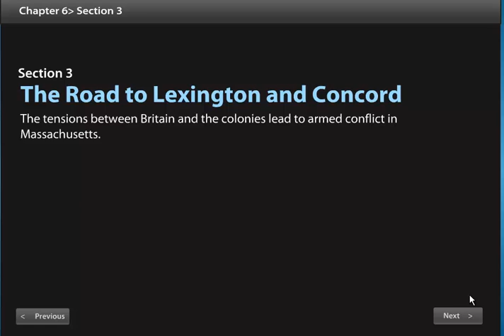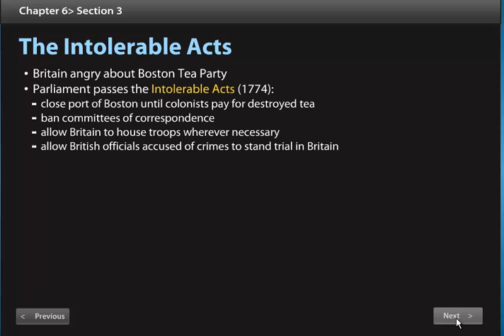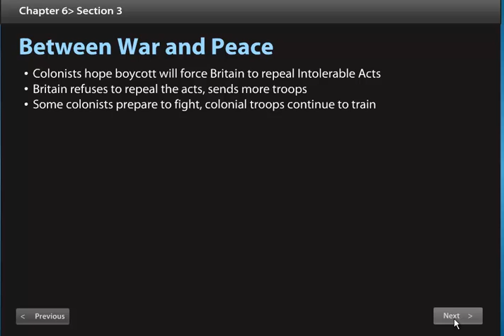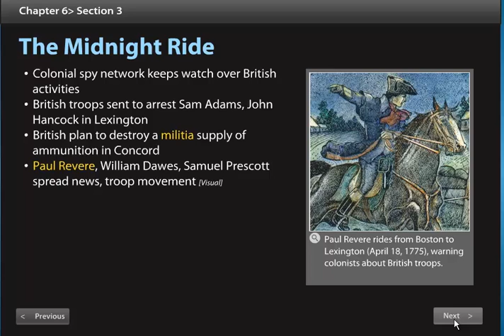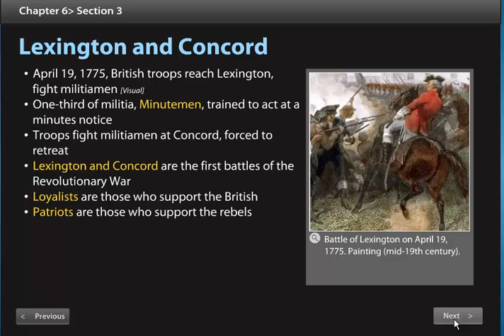Lexington and Concord